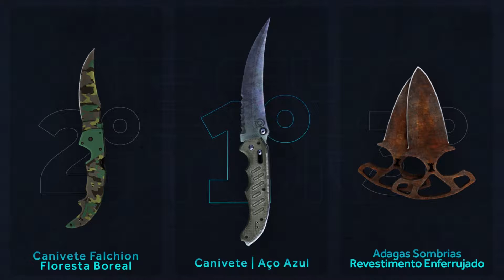TREINO OVERPASS COM A TOX1C GAMING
As semanas estão puxadas, guys! Gravações, dublagens, ensaios, provas e + provas na escola...

Então quando sobra um tempo aproveito para treinar com o time!

Mas deixem sugestões de outros tipos de vídeos nos comentários que assim que der eu gravo para vocês! Blzinha?

SEGUE LÁ NA TWITCH:
👉 uetA

🔥SORTEIO ROLANDO EM PARCERIA COM A NESHASTORE 🔥

🔥 A NESHA ESTA SORTEANDO 3 FAQUINHAS BEM NICE PARA QUEM USAR O CUPOM | UETA | NAS COMPRAS NO MÊS DE SETEMBRO 🔥

Regras:
no mês de Setembro de 2019 usando o cupom | UETA
2- Faça um tweet com o print da skin que você comprou usando o cupom |UETA| marcando a Neshastore e Matheus Ueta no tweet
PRONTO! ESTÁ CONCORRENDO!

👉🏻 Acompanhe meu time:
 TOX1C GAMING E-SPORTS🔥:

Não esquece do 👍🏻 e deixar dicas para os próximos videos!

🔔Ative as notificações e
Deixa seu 👍🏻